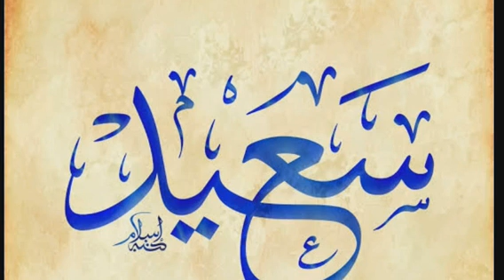تفسير اسم سعيد فى المنام | ما معنى اسم سعيد فى الحلم